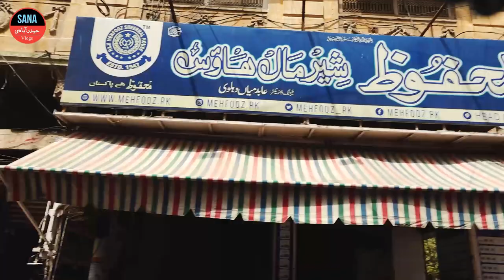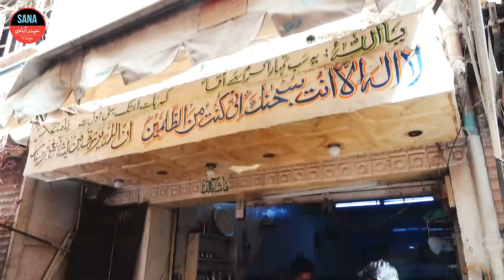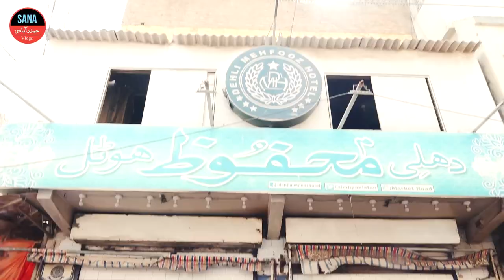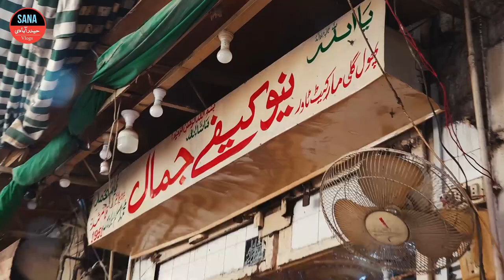GHANTA GHAR HYDERABAD | TOWER MARKET | SANA HYDERABADI VLOGS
👋 Welcome to [ SANA HYDERABADI VLOGS ] 👋

🌟 Highlights from this Vlog 🌟

📌 [ 1:34 ]

📌 Highlight 2 from this Vlog : [ 3:22 ]

📌 [Highlight 3 from this Vlog : [ 5:05 ]

📍 Locations Visited 📍

✈️Location:  [ Ghanta Ghar , Clock Tower, Tower Market Hyderabad ]

Get an exclusive peek into the making of this vlog. We faced [mention any challenges or interesting behind-the-scenes moments]. It wasn't all smooth sailing, but that's what makes our adventures authentic!

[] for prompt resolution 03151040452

🤝 Join the [ SANA HYDERABADI VLOG ] Community 🤝

💬 Leave a comment: Share your thoughts, questions, or suggestions about the video. We love hearing from you!